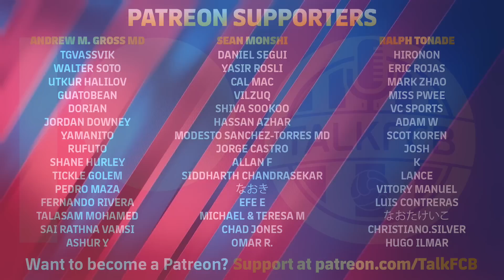Real Sociedad vs Barcelona [1-4], La Liga 22/23 - MATCH REVIEW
Barça secured a vital win away at Real Sociedad, live from the Anoeta. Robert Lewandowski scored twice, along with Ousmane Dembele and Ansu Fati - who changed the game, with Raphinha in the second half. Xavi will be very proud of the way his team responded to some difficulties in the first half!

MORETALKFCB - @MoreTalkFCB